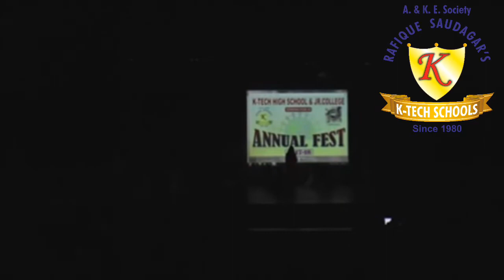K-TECH High School, Kondhwa 2018